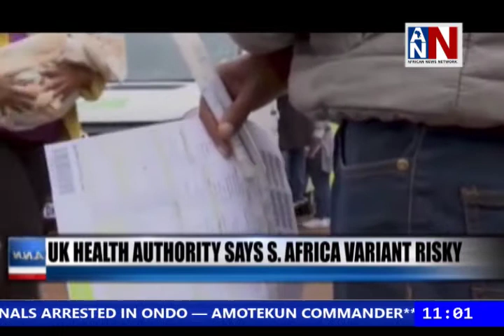UK Health Authority Says South Africa Variant Risky / ANN News Brief